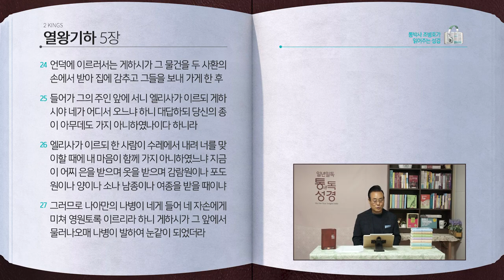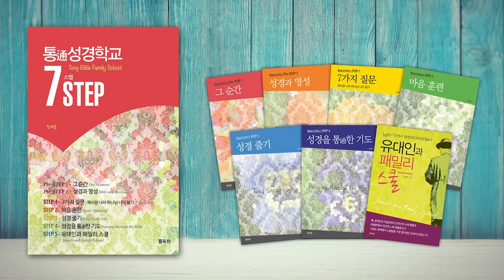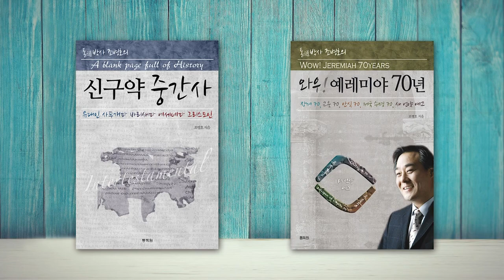[165일] 왕하3~5장 | 통박사 조병호와 함께 읽는 성경통독